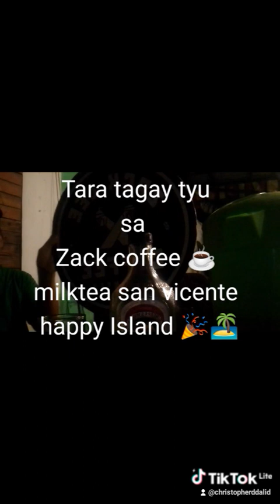May 14, 2024